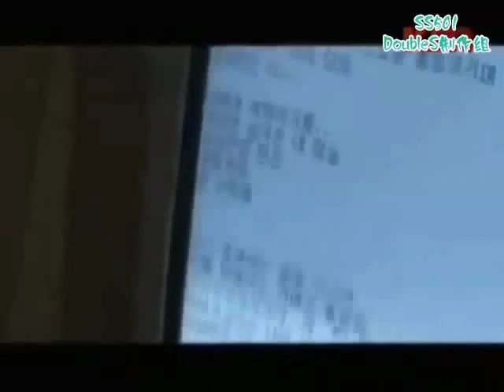M!-Pick SS501 - Ep. 2 (3-3) sub. español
[080305] Episodio II: Presentación individual de los miembros

M! Pick Programa de M Net que muestra la vida de los 5 integrantes de SS501, tres meses antes y tres meses después de su debut.

Traduccion al ingles por reena29lim & Hellostranger
Traduccion al Español y subtitulacion: K-Jossyta